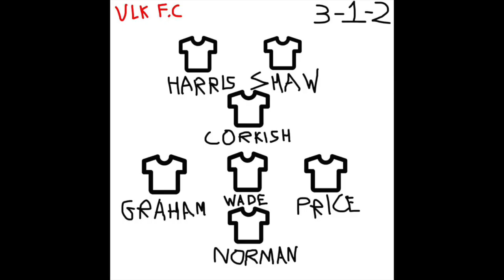The RGS El Clasico...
In todays video I compete in a highly regarded tournament held at Ramsey Grammar School. All round action from start to finish, penalty shootouts, disallowed goals and insane amounts of drama.